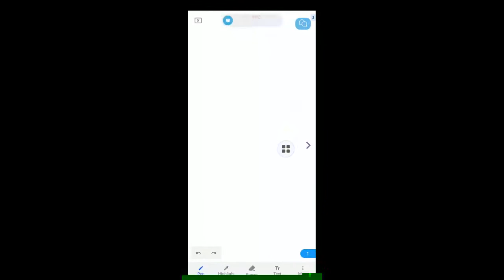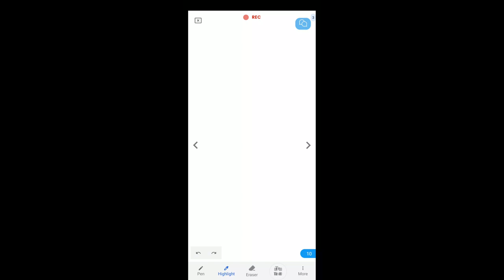Epic, Mock-epic and Auto-Biography